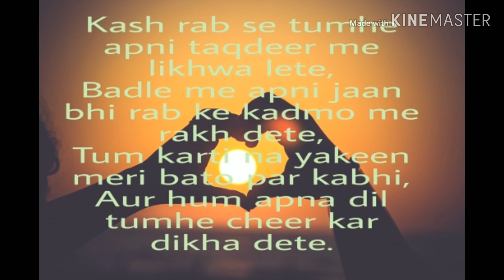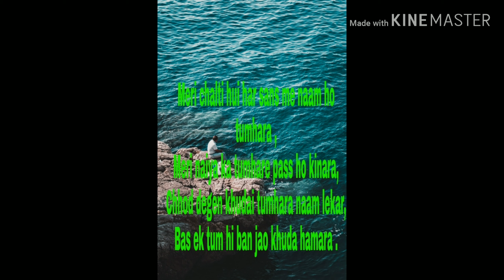Aisi sayari jo kabhi bhi pyar me sath de sakti hai